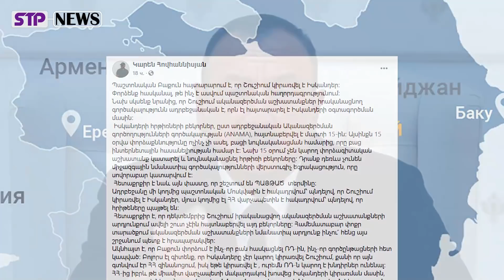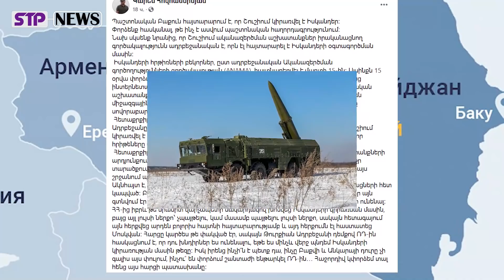ՇԱՆՏԱ՞Ժ ՌԴ-ին․ Թուրքիան Ադրբեջանի դեմքով հասկացնում է, որ դու խնդիրներ ես ունենալու, եթե․․․